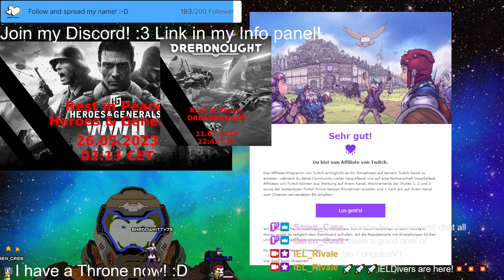Stream 403🔥FAIAH🔥BEBE IS NEXT to gather Medals for! PNG V-Tuber Eng/Ger